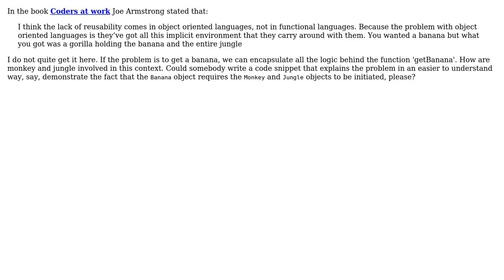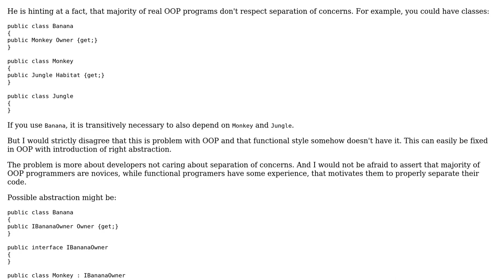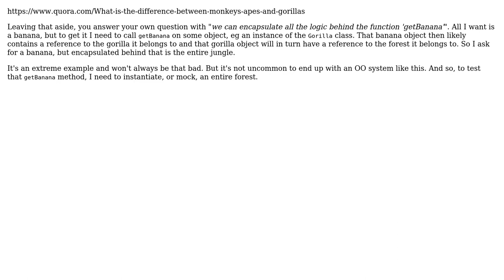Software Engineering: Sample code to explain Banana Monkey Jungle problem by Joe Armstrong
With thanks & praise to God, and with thanks to the many people who have made this project possible! | Content (except music & images) licensed under CC BY-SA | Music | Images & others | With thanks to user Kha Nguyen user Euphoric user David Arno and the Stack Exchange Network Trademarks are property of their respective owners. You are responsible for your own actions.